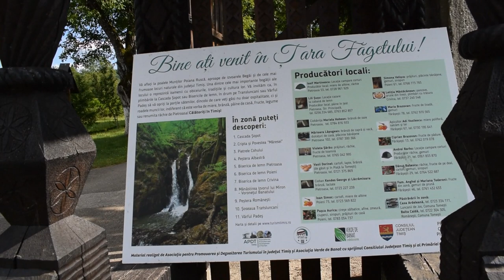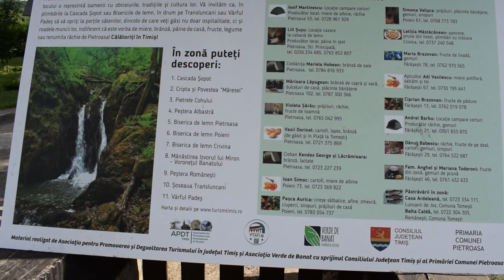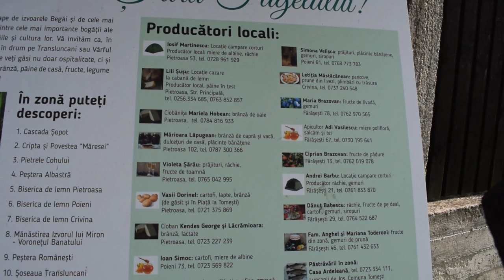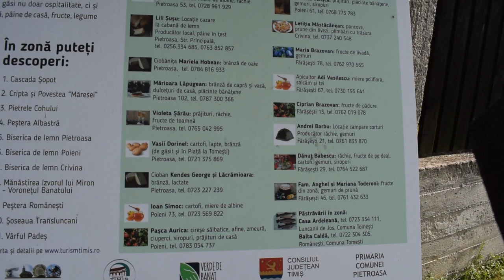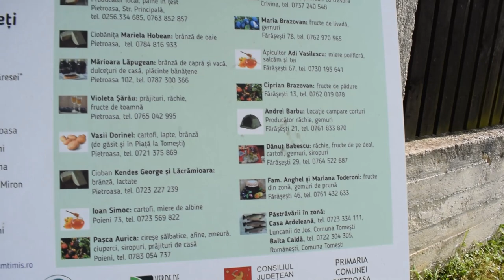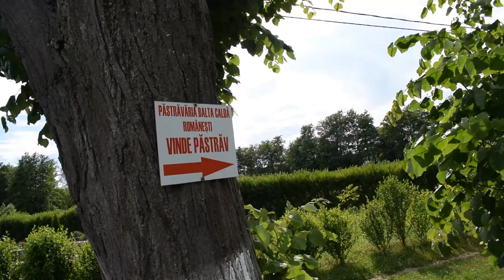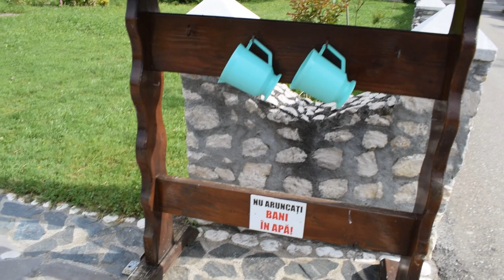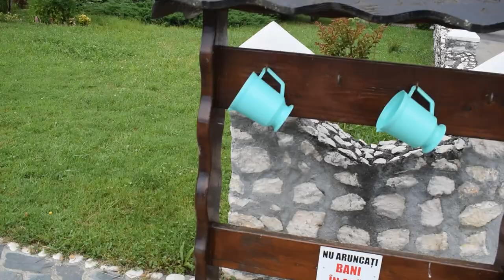Locul plin de izvoare - Manastirea Izvorul lui Miron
Locul plin de izvoare - Manastirea Izvorul lui Miron#SustinereaSfintelorManastiriOrtodoxe

Pentru sprijinul acestor proiecte ale canalelor YT   Cristian Crestin Ortodox   si   Cuvant Ortodox
ne puteti ajuta printr-o mica donatie aici:
  TRANSFER BANCAR